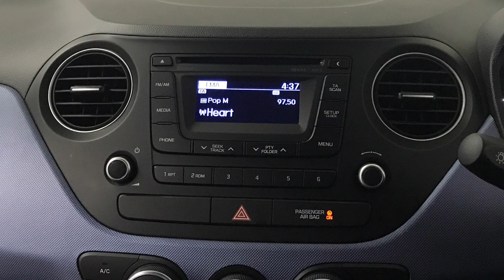Hyundai i10 1.0 Premium | Richmond Motor Group | Hampshire & Surrey